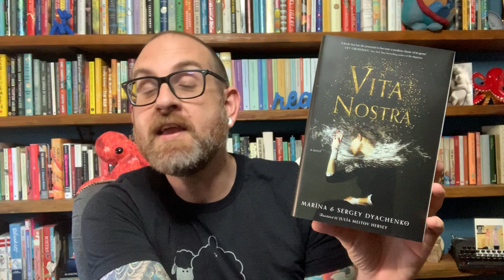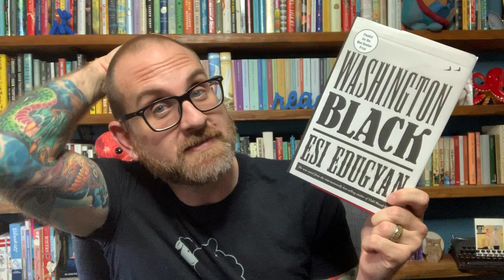5 Books You Won't Believe I Haven't Read Yet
Hello Everyone
I have to admit that I am not one that can read a book that has a lot of hype (still haven't read the Goldfinch for that reason!) So, today I thought I would share with you 5 titles that you will not believe I have not read yet. Your job? Get me to read them!
Books Discussed.
1. A Place for Us by Fatima Farheen Mirza
2. Leading Men by Christopher Castellani
3. Vita Nostra by Marina & Sergey Dyachenko
4. Washington Black by Esi Edugyan
5. Where the Crawdads Sing by Delia Owens

99 cent shipping in the US! --